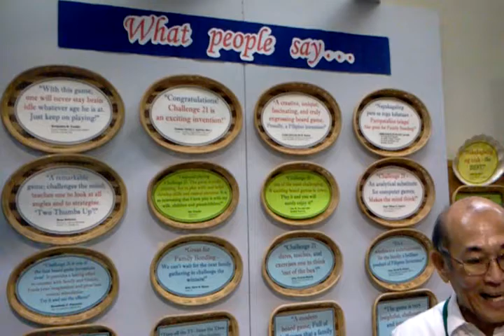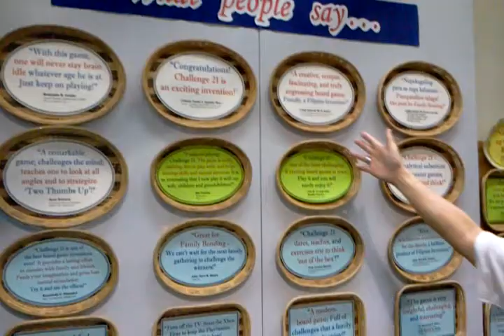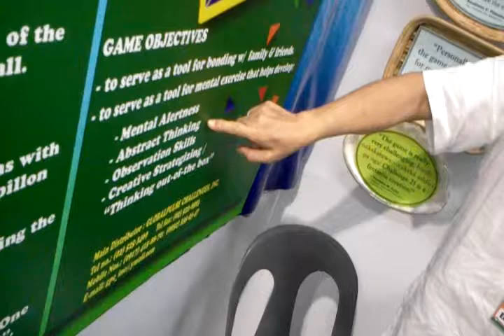A Preview on Challenge 21 Pinoy Game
A proudly Filipino Invention.  An original, creative, unique, fascinating and truly engrossing strategy board game.  This games includes some playing principles of Tic-Tac-Toe, Scrabble, Bingo and Basketball.

To win the game you just need to be the first to score a total of at least 21 points after deducting the penalties

The benefits of the game includes mental alertness, abstract thinking, observation skills, creative strategizing and thinking out of the box.  This is also said to be an ideal tool for bonding with families and friends.